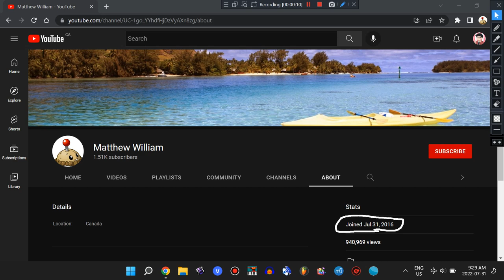My first YouTube channel's 6th anniversary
Matthew William is the first ever YouTube channel that I made.